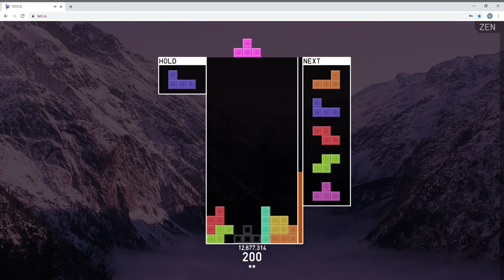Fine cannon or fin cannon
:? at 50 sub i'll open a a discord server